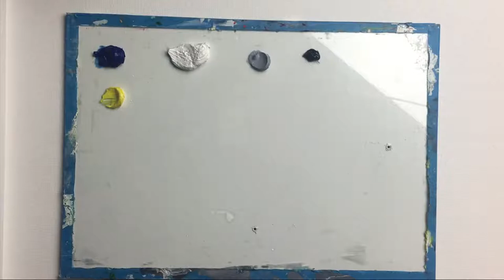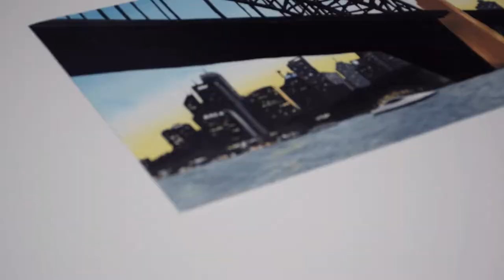Oil Painting Timelapse: Sydney Landscape, Australia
Painting the Sydney Harbour Bridge with oil paints.

About
Hi I’m Amy Celine I am an Australian born artist with a passion capturing landscapes, nature and life one brush stroke at a time.